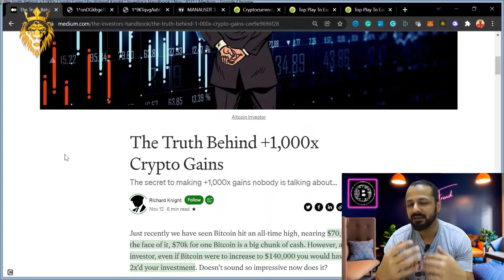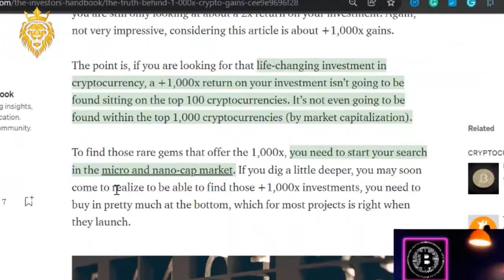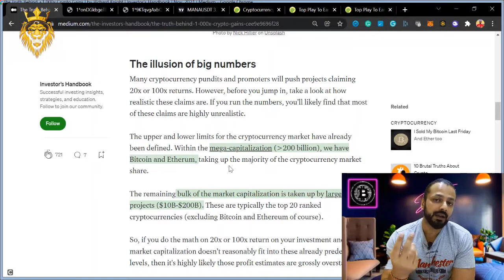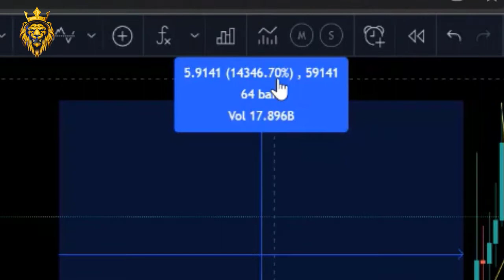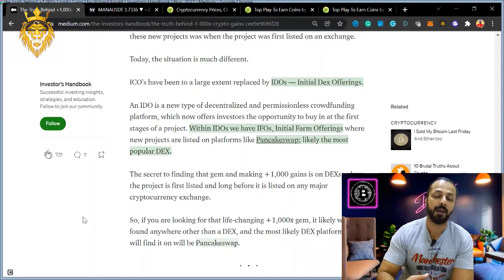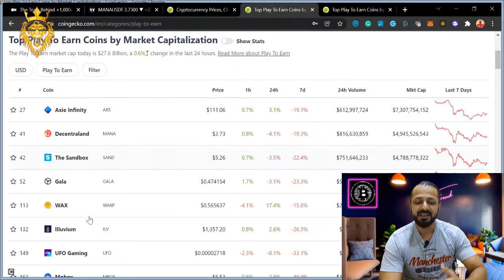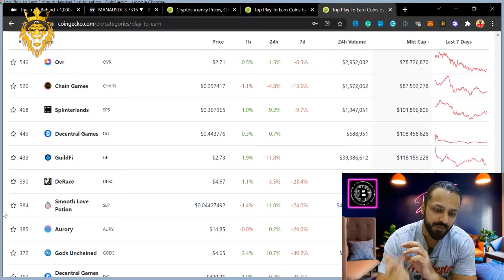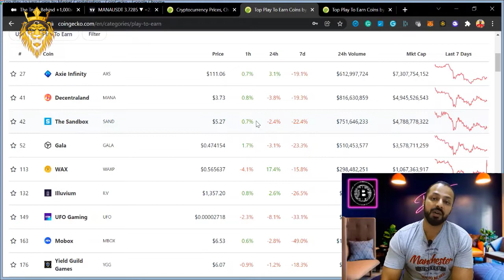How to PICK - 1000X Projects !!! PROVEN METHOD !!!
To join the free learning course, click on the following WhatsApp Group and Get an invitation link daily. FREE OF COST – NO MONEY

Click on the link below, make an account on following exchanges with the following referral ID, and get extra money in return:
CoinStat Referral ID; (Free Pro Version x 03 months)

An easy systematic description of how to enter into the world of cryptocurrency and start trading. Easy way to make money!

If you enjoyed this video, so please leave a 👍 LIKE/SHARE/COMMENT

🔔 Help If You Have any Problem Comments Me. I will help you as soon as fast. See You Later.